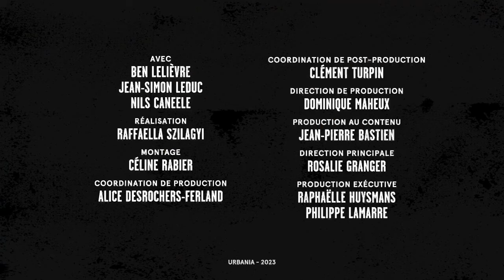La série documentaire Peuples souterrains avec Jean-Simon Leduc et Nils Caneele | Balado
Peuples Souterrains, c’est une production originale URBANIA où on visite différentes communautés qui vivent sous la terre, partout à travers le monde, chacune à leur façon. Des gitans de Sacromonte en Espagne aux marginaux des grottes d’Afrique du Sud en passant par les survivalistes américains qui vivent dans des silos à missiles, on y rencontre toutes sortes de gens qui ont choisi de vivre sous terre pour des raisons différentes. On reçoit l’animateur Jean-Simon Leduc et le réalisateur Nils Caneele pour avoir leur réflexions, impressions et même quelques scoops!